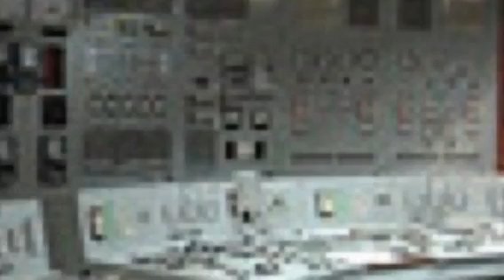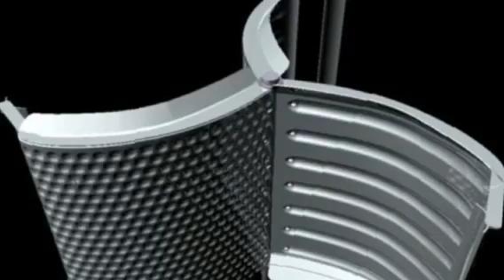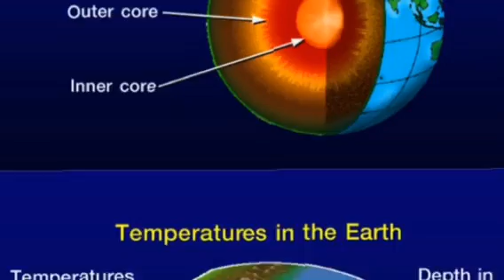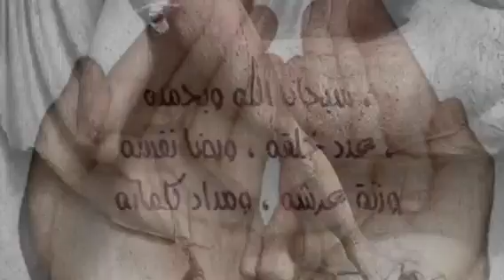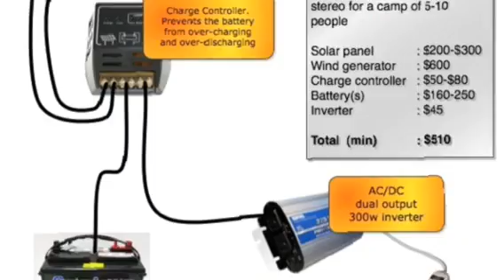Energy in the time of Pablo.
It's a watershed moment for energy.